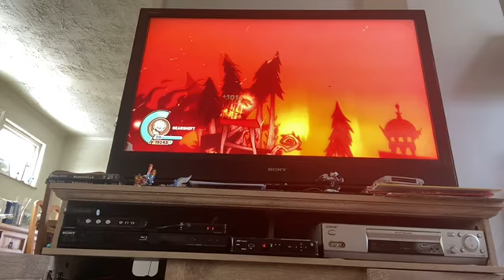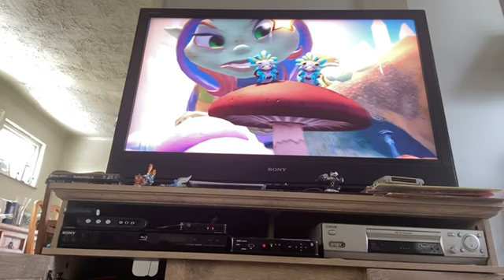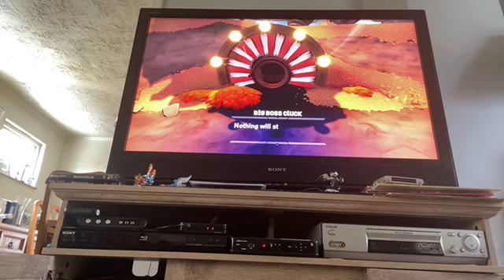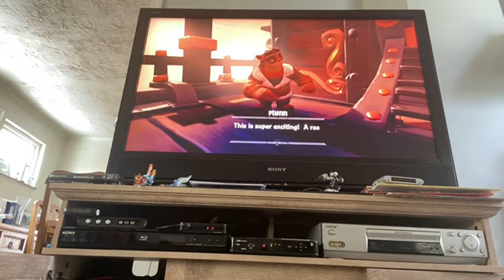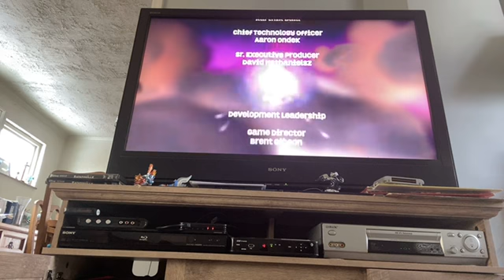Skylanders SuperChargers All Story Levels